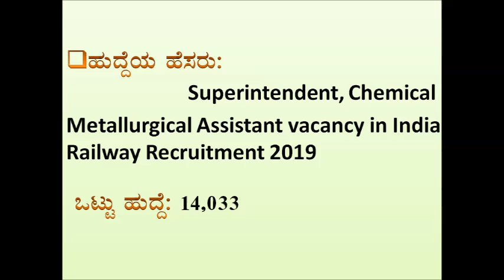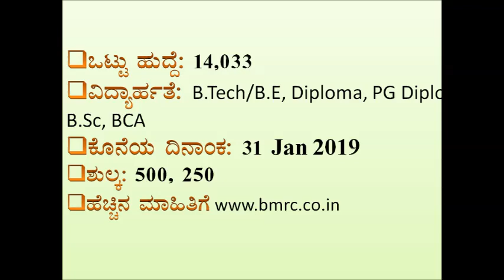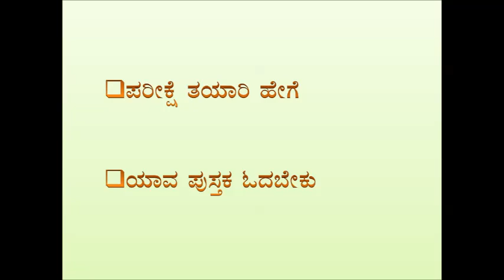Jobs in karnataka || Kannada|| railway job || jobs 2019 || government jobs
see this link for all books

Solved question papers in Kannada

Solved question papers in English

See this link for Good Science books in Kannada

See this link for Good Science books English

See this link for Good Aptitude books in Kannada

See this link for Good Aptitude books English

See this link for Good Reasoning books in Kannada

See this link for Good Reasoning books English

See this link for Good GK books in Kannada

See this link for Good GK books English

See this link for Good History books in Kannada

See this link for Good History books English

Preferred book for railway exam in Kannada

Preferred book for railway exam English

SYLLABUS IN KANNADA.
Railway exam syllabus 2019 kannada/ ರೇಲ್ವೆ  ಹುದ್ದೆಯ ಪಠ್ಯಕ್ರಮ
Railway 2019  Complete Syllabus & Pattern | All information related to Railway Group